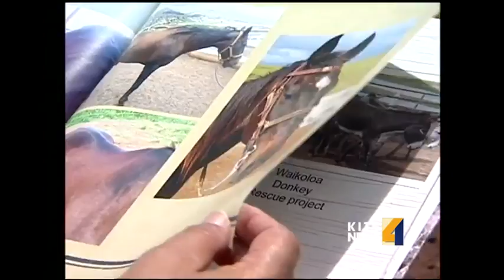Oahu Horse sanctuary poised to expand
An Oahu horse rescue shelter is marking its fifth year in operation and is now looking to expand to Colorado. For news you need to know,